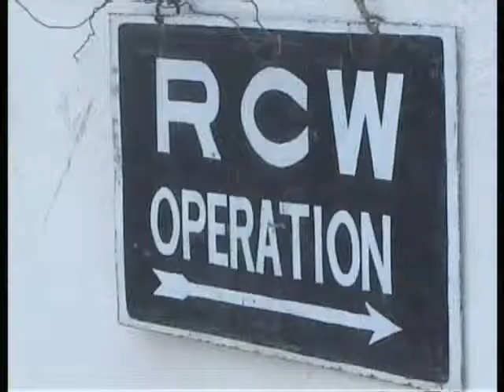VEDANTA BALCO NEWS 505 - FIRE MOCKDRILL - RCW PLANT - 2013